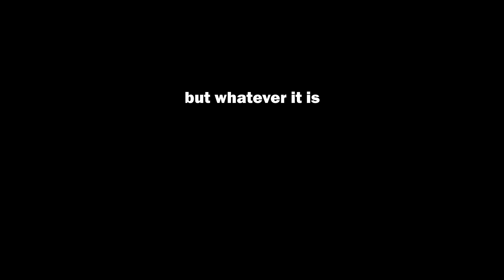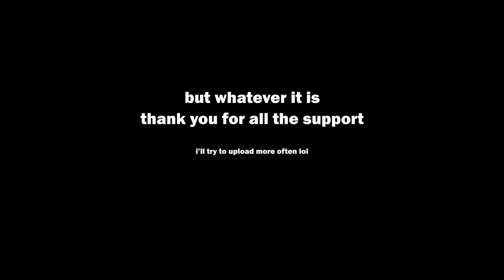we have zeta gundam at home | GUNDAM EVOLUTION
guess what my next video is gonna be on